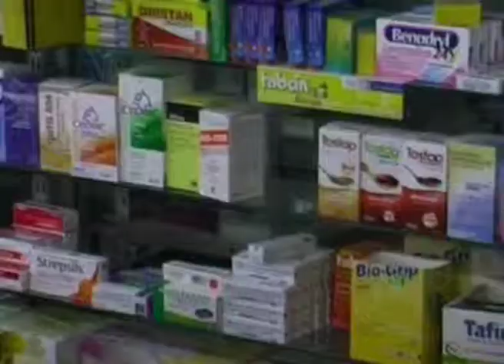ABOGADO BIOLETTI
DR BIOLETTI CAUSAS POR MEDICAMENTOS